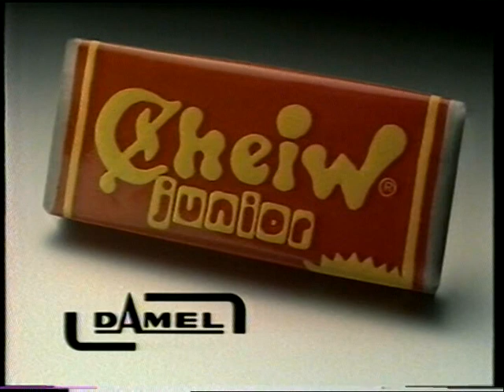[Anuncio 1990] Cheiw Junior: Bateria